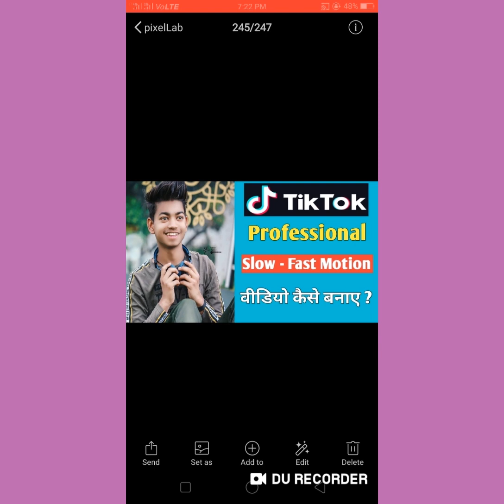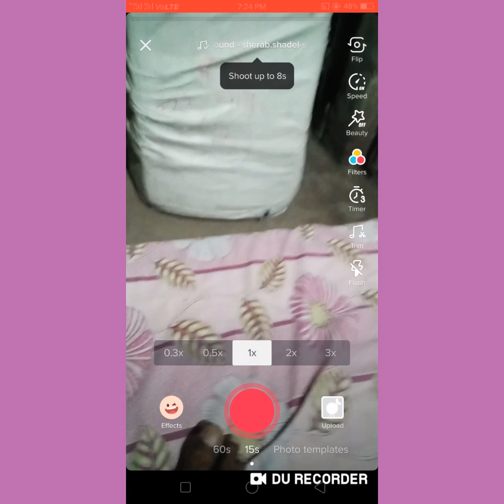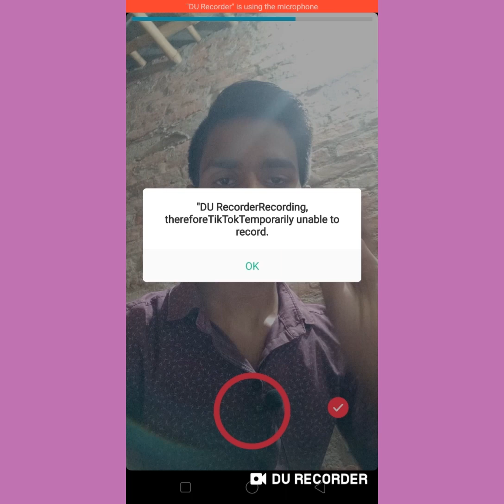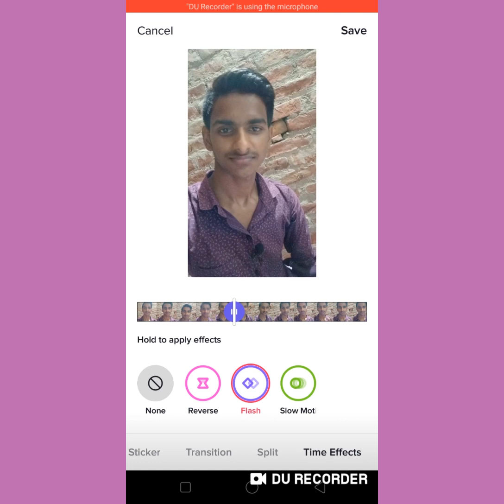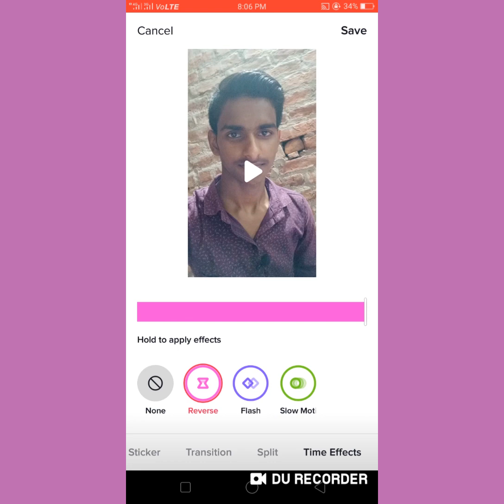Tik Tok par professional Slow motion video kaise bnaye ?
Mene es video me btaya hai ki Aap kis trike se tik tok par professional slow motion video bna payenge , Eske liye friends Aapko video pura dekhna hai video ko thora bhi Skip na kre .

Hello friends
Agar Aap mere channel pe nye Aaye hai es video ke madhiym se or abhi tk mere channel  ko Subscribe nhi kya hai , To channel ko kijiye subscribe or sath me kijiye bell icon ko press . taki mera koi bhi nye - nye video Aaye to sbse pehle Aap tk phuch paye. Thanks